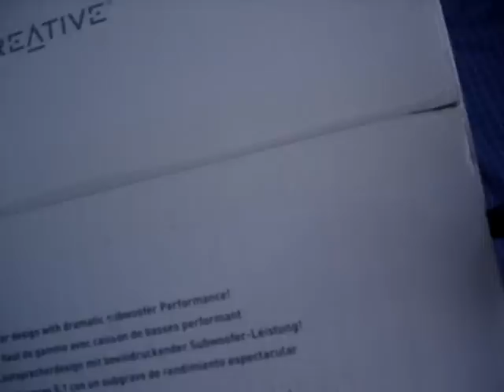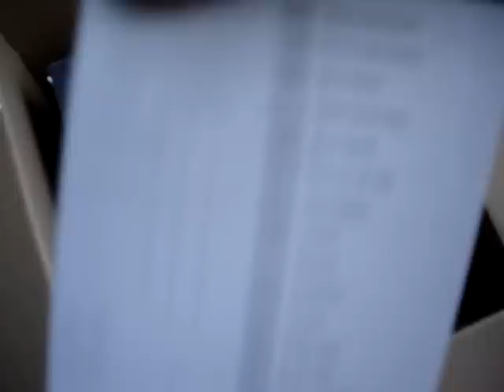unboxing creative t6100 part 1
5.1 Seaker i bought from ebuyer